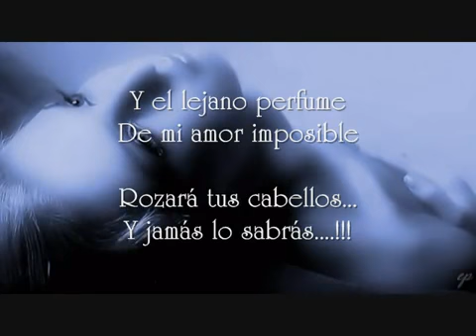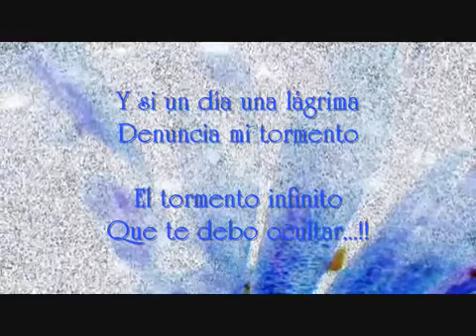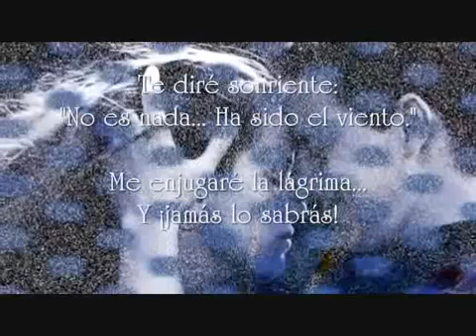LOS TUCANES DE TIJUANA - AMOR PLATONICO